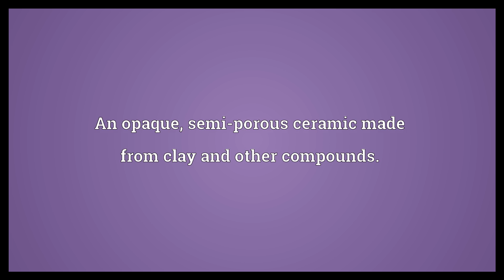Earthenware Meaning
Video shows what earthenware means. An opaque, semi-porous ceramic made from clay and other compounds..  Earthenware Meaning. How to pronounce, definition audio dictionary. How to say earthenware. Powered by MaryTTS, Wiktionary